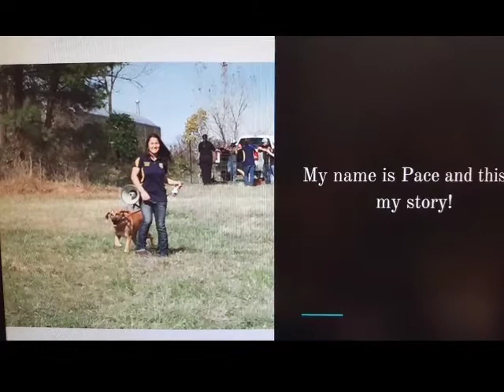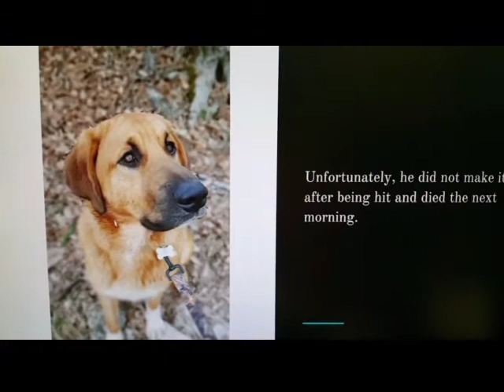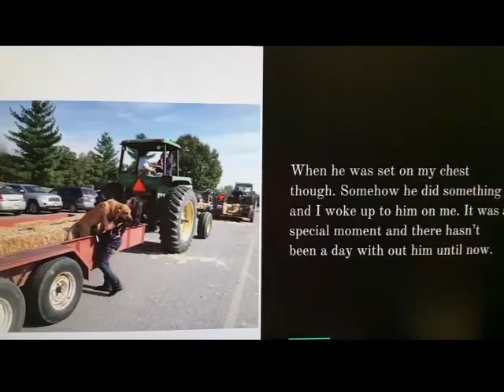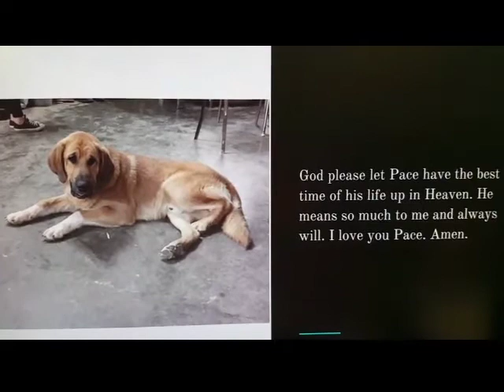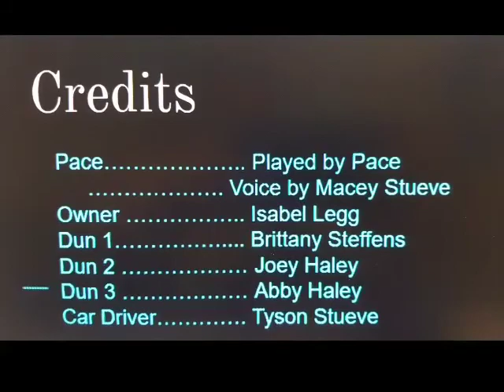The Pace Maker- Macey Stueve & Isabel Legg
Film Analysis Movie